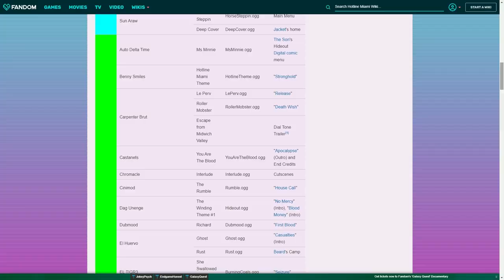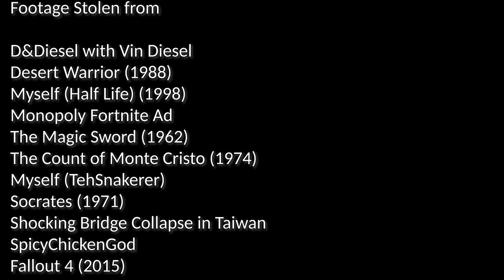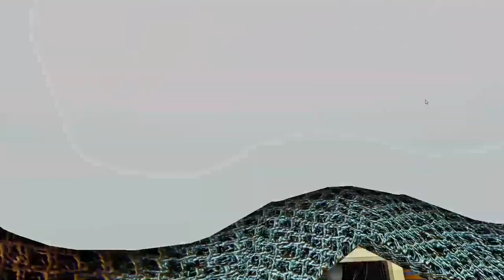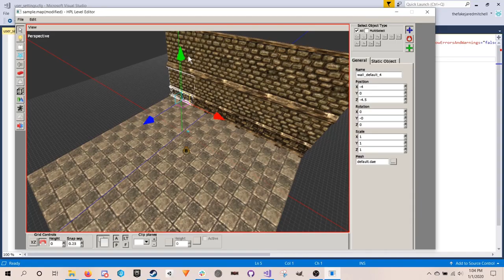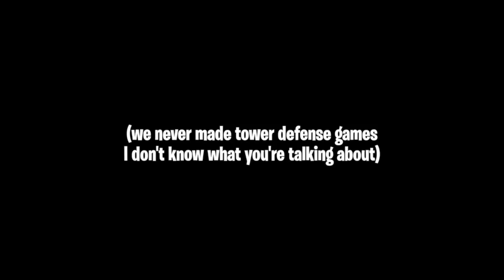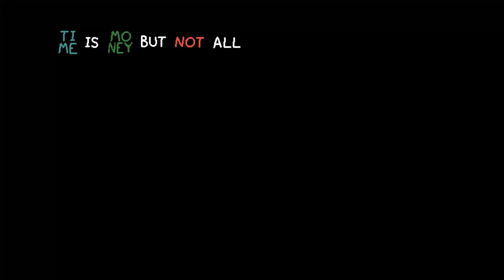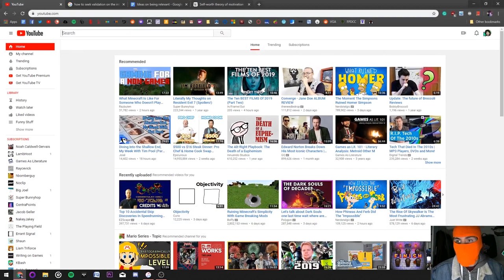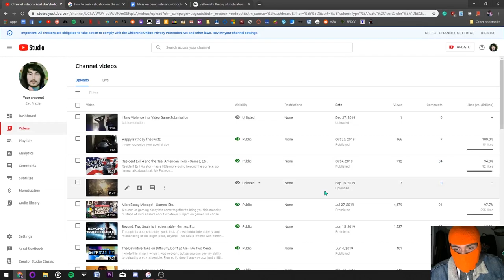One Minute Remaining (MicroEssay Mixtape Vol. 2)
[00:00] Edited by James D.
[00:05] @Chariot_Rider  - ONE MINUTE REMAINING
[01:18]  @eurothug4000  - COZINESS IN GAMES
[02:23] @JacobGeller  - MINUTE KILLER
[03:28] @hotcyder - UNTITLED MARIO VIDEO
[04:33] @retrohistories - SLOW TV IN 60 SECONDS
[05:38] @BobbyBroccoli - GOING FULL-TILT
[06:42] @Tehsnakerer - THE 7-9 RESULT
[07:47] @IndieBytes - TTRPGS AS A SAFE SPACE FOR SELF EXPLORATION
[08:52] @Hepyrian - GOING PUBLIC
[09:57] @razbuten - PITCH PERFECT
[11:02] @ScruffyMusic - MINUTE MURDER
[12:07] INTERMISSION
[13:14] @LambHoot - VOMITING IN VIDEOGAMES 2019
[14:20] @DrazGames - LAZY BASTARD
[15:21] @ThePlayingField - MODULAR ASSETS AND ALIEN: ISOLATION
[16:26] @HeyItMeBen - DON'T FORGET ABOUT CHIBI-ROBO. PLEASE
[17:31] @DanielSantosAnalysis - THE CATHARSIS OF KATANA ZERO
[18:36] @RedAngelPonderings - LIVING WITH DIGIMON 101
[19:40] @PerrydactylShow - NUNS
[20:44] @MMLCommentaries - PLANTS VS. ZOMBIES: BATTLE FOR CONTENT
[21:49] @AesirAesthetics - A LOOK BACK AT CRASH TWINSANITY
[22:54] @AtmosFabula - THE SOUND DESIGN OF APEX LEGENDS
[24:01] @Veegie - TIME IS MONEY BUT NOT ALL
[25:08] @ZacFrazier - ONE MINUTE REMAINING (REPRISE)

MEM2: OMR. MMXX.